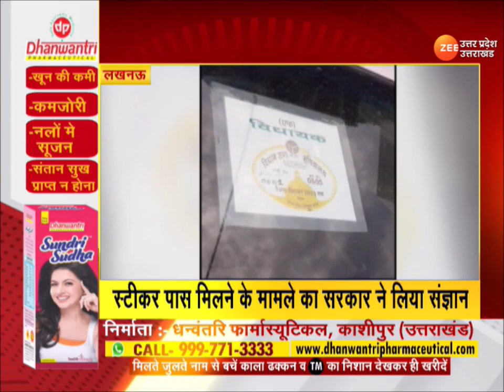Latest Hindi News | देखें 3 मिनट में 30 बड़ी ख़बरें | CM Yogi | Uttar Pradesh | Tiranga | Zee UP-UK